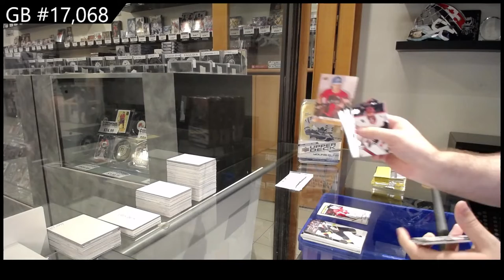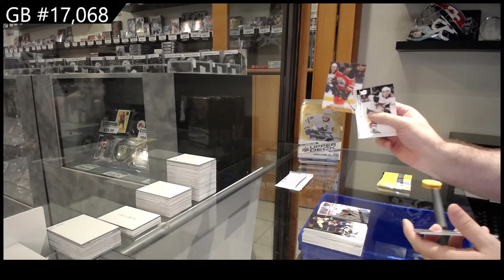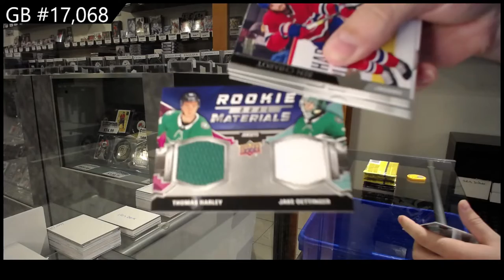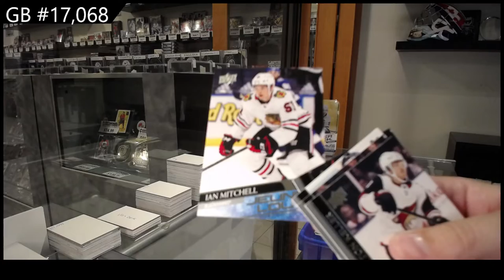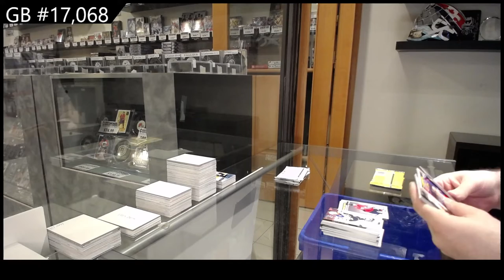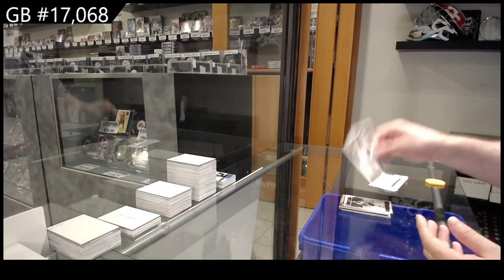20-21 Upper Deck Series 2 Hockey 4 Tin Break - C&C GB #17,068